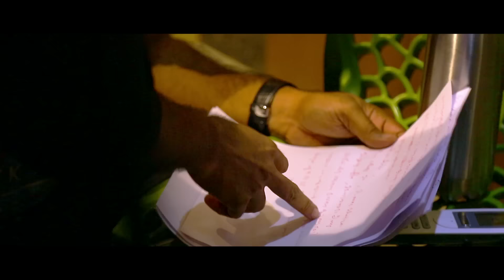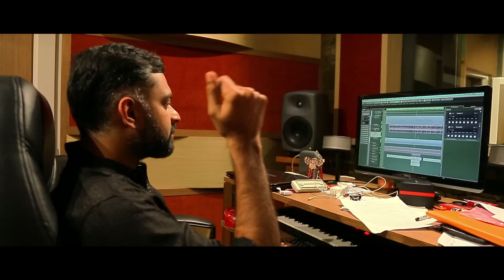Vattolam Vaniyare | Leela | Video Song | Bijibal | Biju Menon | Renjith | Parvathi Nambiar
Lyrics : Traditional
Singer : Biju Menon
Movie : Leela
Movie Director : Renjith
Producer : Renjith
Banner : Capitol Theatre
Content Owner : Manorama Music